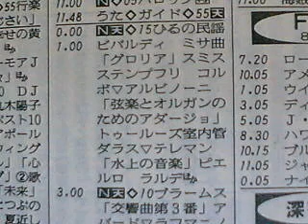「ホームコンサート(ED)」～「15時のNHKニュース」1976.06.12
■「ホームコンサート(ED)」
ビバルディ、アルビノーニ、ヘンデル、テレマン、モーツアルトの作品でお楽しみいただきました。
■「NHK浦和FM放送」
■「15時のNHKニュース」
今月30日に、三木総理大臣とフォード大統領の会談、ワシントンで行われる。
今月27日・28日、プエルトリコで行われる先進国首脳会談。